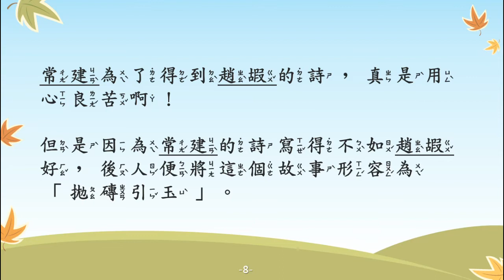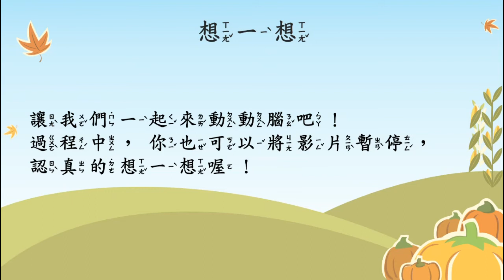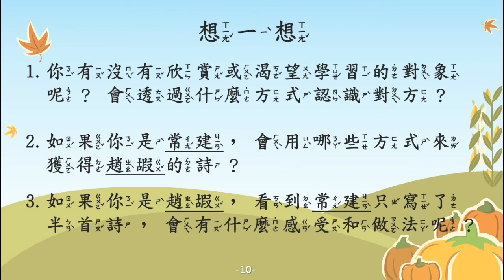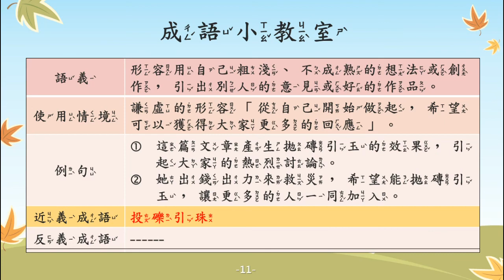拋磚引玉【成語故事系列】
【拋磚引玉】
用自己粗淺、不成熟的想法或創作，來引出別人更好的意見或作品。

【故事摘要】
唐朝有位名叫趙嘏(ㄍㄨˇ)的人，從小就天資聰穎，能寫出許多好詩，當時有一位詩人常建，十分仰慕趙嘏的才華，希望能得到趙嘏寫得詩句，但是兩人並沒有交情，若是直接去討取，會顯得太失禮。

有一天，常建聽聞趙嘏要到蘇州遊玩，認為這是個大好機會，因此，他先至趙嘏可能遊玩的地點靈岩寺，留下了一首詩的後半段，認為趙嘏看見詩後，就會幫忙補上文字了。

後來，趙嘏果真來到靈岩寺並且看見了常建留下的詩段，提筆補上了上半首詩，使這首詩變得完整又完美！

趙嘏離開以後，常見仔細的觀看、分析這首詩，認為補上的上半首詩，確實比自己高明，便趕緊抄寫下來。